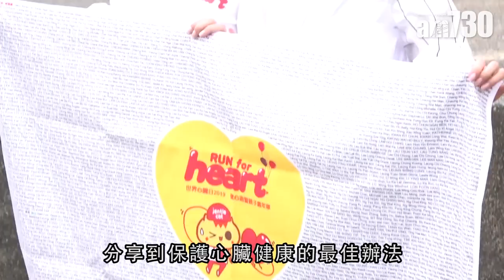【娛樂】胡定欣 : 自己首次做嘅母親節禮物 2019-05-14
胡定欣與胡蓓蔚出席宣傳健康活動。兩人被問到剛過去嘅母親節點同媽媽度過。胡蓓蔚就話工作關係，趕不及回上海探媽媽。

胡定欣就話，母親節都係工作，不過就首次整母親節禮物俾媽媽，令父母都好開心。

bmgproductionmusic